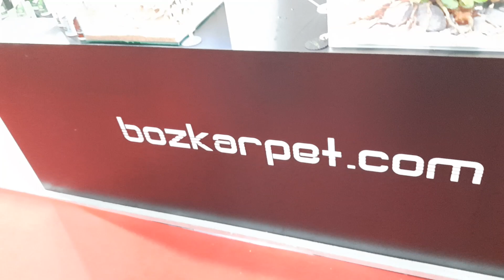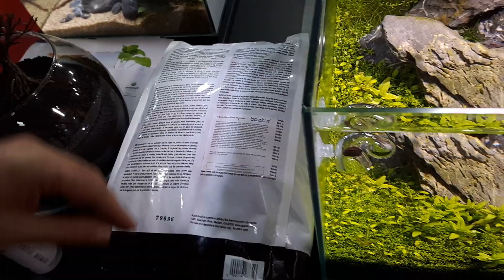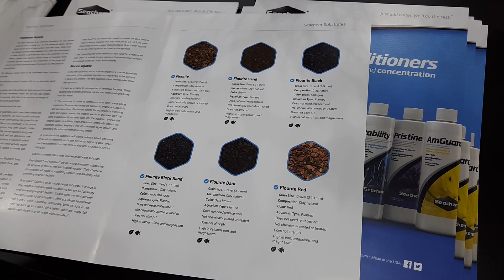Pet Fuarı 2019 İstanbul Vlog 8 (Bozkar Pet Ürün Tanıtımı) [Seachem & Sicce]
Bozkar Pet de Kürşad Namalır ile birlikte Seachem & Sicce nin ürünleri tanıtıyoruz sizlere.